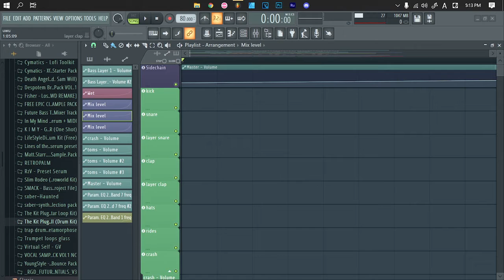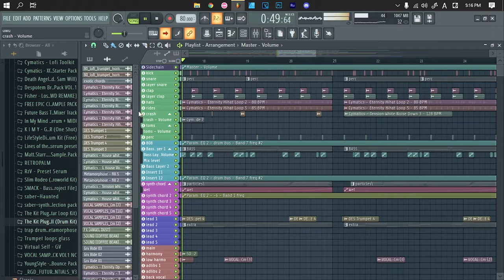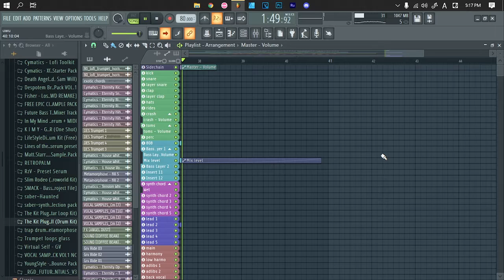Summer | FL Studio 20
here is the link to my discord server